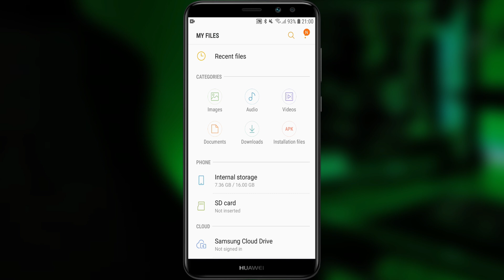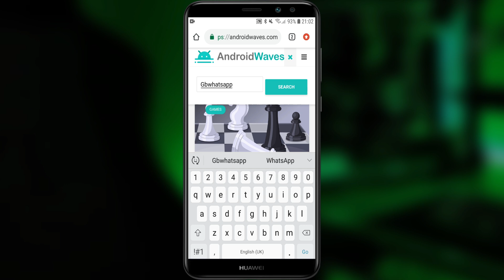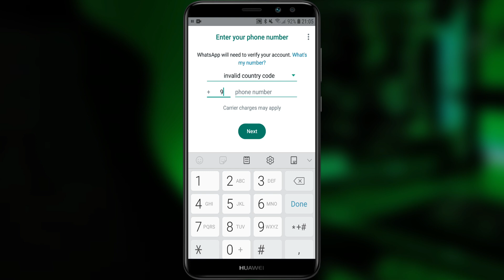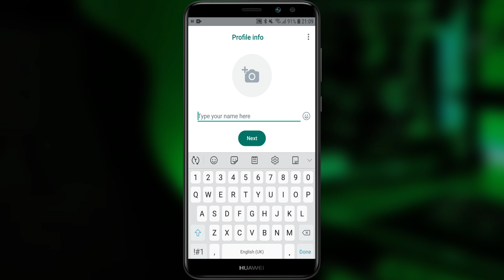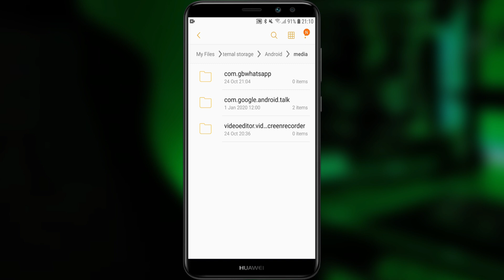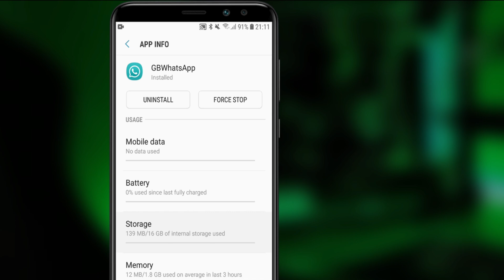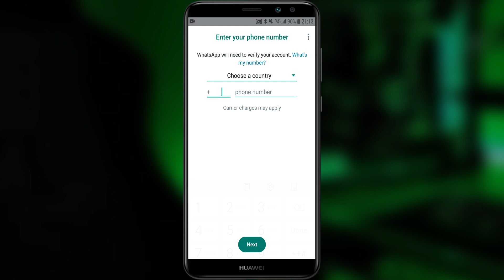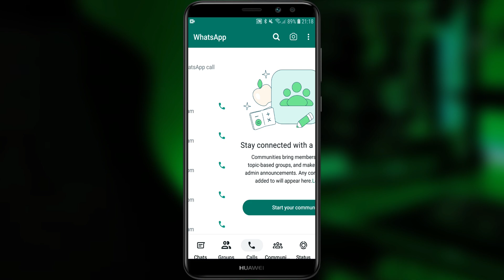How To Backup GBWhatsApp Messages After Reset In 2023 | GBWhatsApp Data Recovery Without Backup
Title: How To Recover GBWhatsApp Deleted Messages Without Backup | GBWhatsApp Data Recovery Without Backup 2023
Important note:
In this groundbreaking video, discover the ultimate solution for GBWhatsApp data recovery in 2023, even if you didn't create a backup. Losing your GBWhatsApp chats, photos and videos can be devastating but fear not, our expert guide will walk you through cutting edge techniques to recover your precious data effortlessly.
Queries solved:
1. GBWhatsApp data recovery without backup in 2023
2. How to recover GBWhatsApp deleted messages without backup
3. How to backup and restore Gbwhatsapp old data in 2023
4. Recover Gbwhatsapp old data without Google Drive
5. GBWhatsApp chat backup restore in 2023
6. GBWhatsApp old chats recovery in 2023
7. How to download Gbwhatsapp latest version 2023
8. Whatsapp messages recovery 2023
9. How to backup Gbwhatsapp messages without Google Drive
10. Restore Gbwhatsapp messages without backup